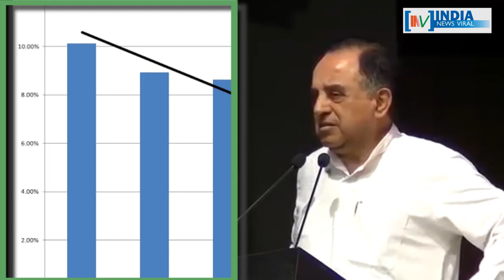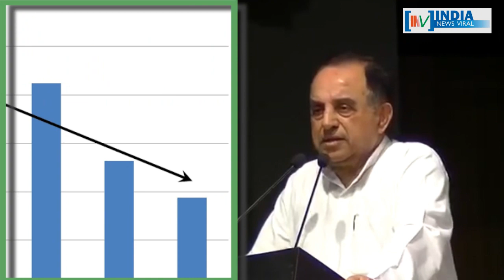देश की गिरती अर्थव्यस्था को लेकर सुब्रमण्यम स्वामी का बड़ा बयान ! INDIA NEWS VIRAL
देश की गिरती अर्थव्यस्था को लेकर सुब्रमण्यम स्वामी का बड़ा बयान ! सुब्रमण्यम स्वामी ने मोदी सरकार को कौन सी चेतावनी दी है ? जानिए रिपोर्ट में